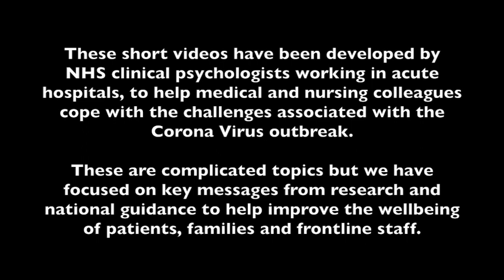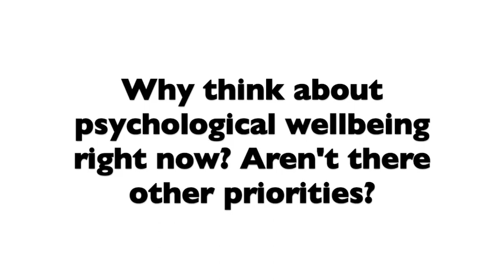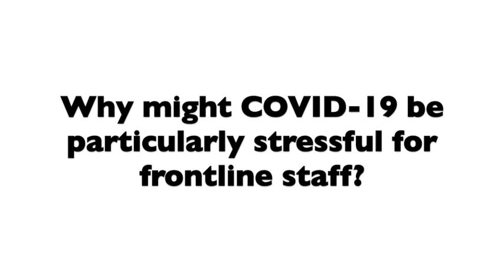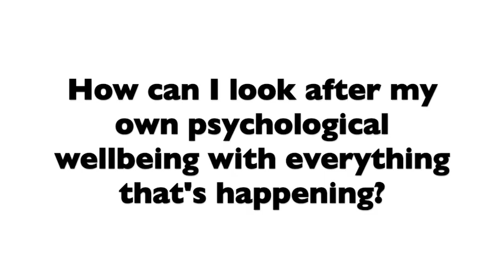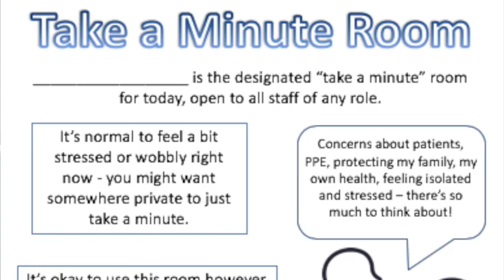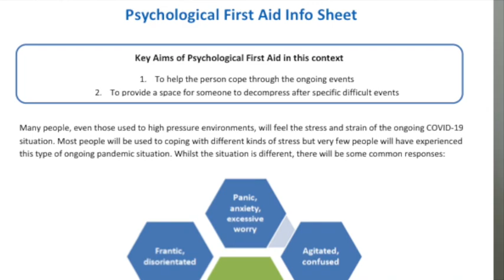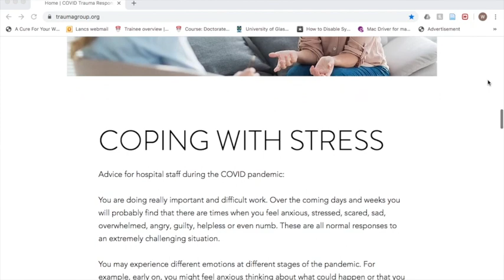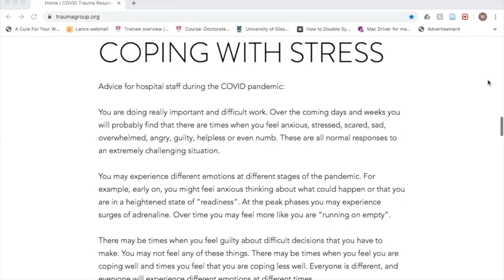COVID-19: Supporting NHS Staff: Looking After Yourself and Your Colleagues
Designed for doctors, nurses and therapists working with people with COVID-19 and their families, this video offers brief advice on maintaining psychological wellbeing for staff teams.

Guidance for managers (including how to facilitate reflective support groups in handover meetings), materials for wards and education/training materials are collected